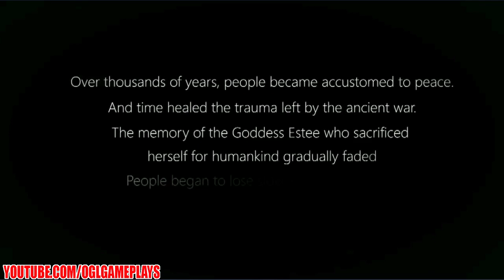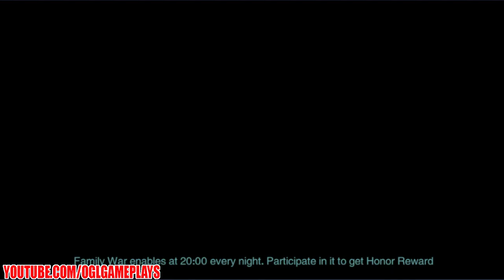Fantasy Adventure Android/iOS Gameplay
Fantasy Adventure - Latest 3D RPG game By Lan Zhao. (Android/iOS/iPhone/iPad)

Primitive crystal has been defending the Arafat Empire. Demon lord Augusta attacked the empire violently. Goddess Estee sacrificed her self to save the human by turning into four crystals, which sealed the demon lord inside. Now the demon lord took advantage of untight seal and sneaked out to summon all the monsters. The empire is facing a new crisis. Will you join us to defeat the dark side?

Features:
- Fun action RPG game
- Cute 3D square-design maps and characters
- Collection of pets and training of rides
- Various battle gameplay of both instances and PvP in adventures
- Cool fashion suits, wings, etc.
- Meet new friends in arena and guilds

Come, train your pets, be your own hero!